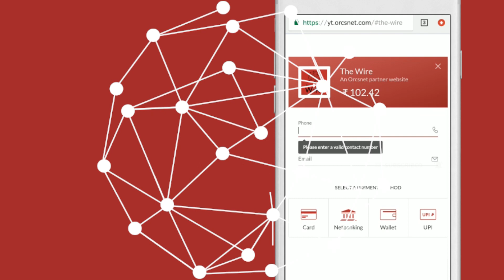Ram Guha On What Makes an Ideal Leader and Avoiding Accountability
At The Wire Dialogues, historian Ramachandra Guha answers audience questions on what kind of a prime minister India deserves and if the media is responsible for not holding Narendra Modi accountable.